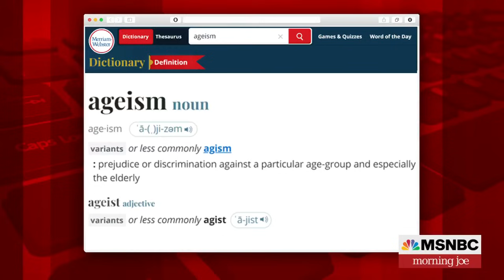Ageism Awareness Day highlights our relationship with age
Professor Dr. Linda Fried and venture capitalist Alan Patricof join Morning Joe to discuss Ageism Awareness Day and the country's relationship with age.